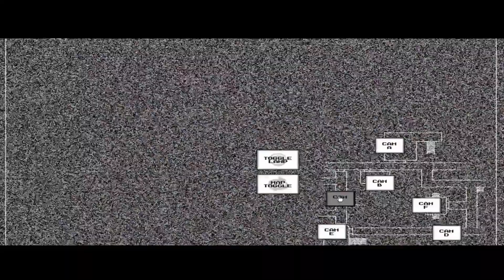Fighting Toy Chica In Forsaken AR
Today, I show you guys me fighting Toy Chica In Forsaken AR.